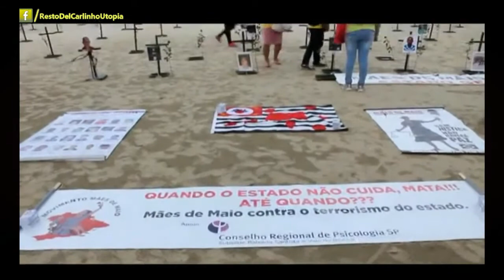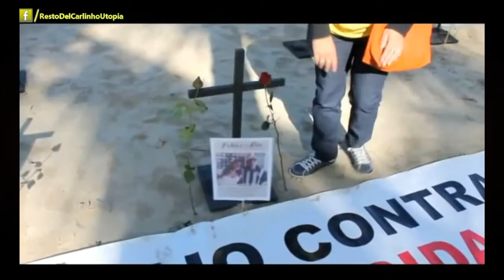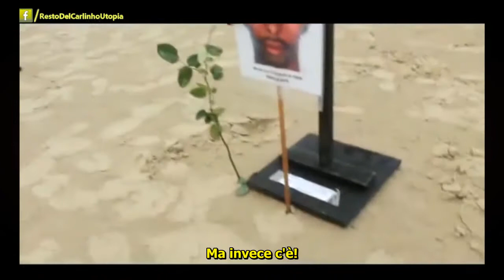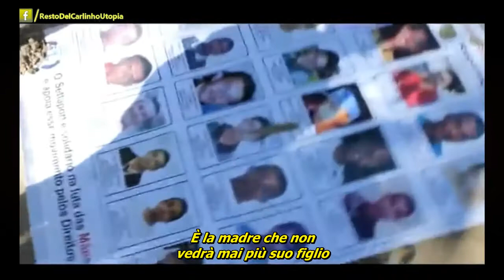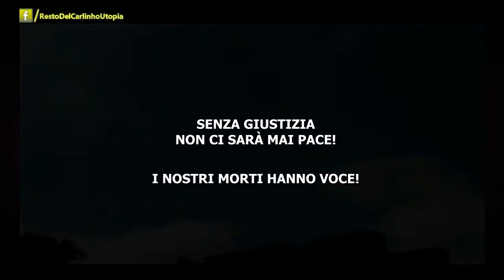Mães de Maio, Bisogna rompere il silenzo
Il 12 maggio scorso, sulla spiaggia della città di Santos (San Paolo) il Movimento delle Mães de Maio (Madri di Maggio) ha realizzato un atto simbolico in memoria delle vittime dei cosiddetti "crimini di maggio del 2006". Fu nel maggio del 2006 che la polizia militare e gli squadroni della morte fecero a San Paolo circa 600 vittime in un'azione di rappresaglia. Ricordare e lottare perché sia fatta giustizia per le vittime di allora vuol dire anche e soprattutto lottare contro uno sterminio che continua senza tregua in tutto il Brasile e che colpisce migliaia di giovani neri e poveri delle favelas e delle periferie.
Débora Maria, leader del movimento dice: "Tutti questi morti assassinati hanno un indirizzo preciso, le pallottole colpiscono solo i poveri ed i neri, anche se lo Stato si rifiuta di riconoscerlo. Le periferie sanguinano e noi madri piangiamo i nostri figli, ma allo stesso tempo lottiamo per rompere questo silenzio, perché i nostri morti abbiano voce. Il grido di dolore delle madri è per la giustizia, contro il terrorismo dello stato."
Il video è stato realizzato da Ailton Martins

"Il Resto del Carlinho (Utopia)"
Il Brasile che NON vi raccontano.
Articoli, reportages, video e film raccolti in ordine sparso e tradotti in italiano